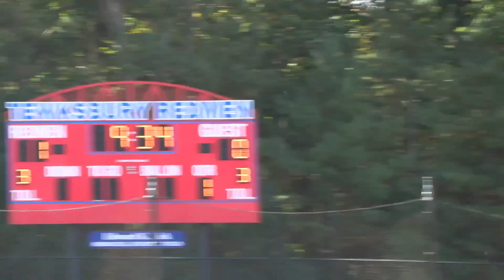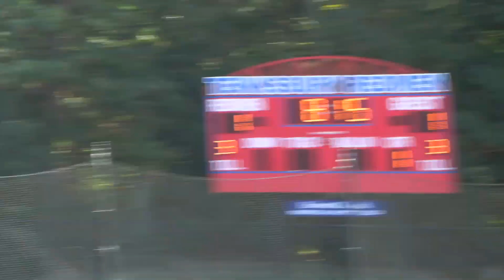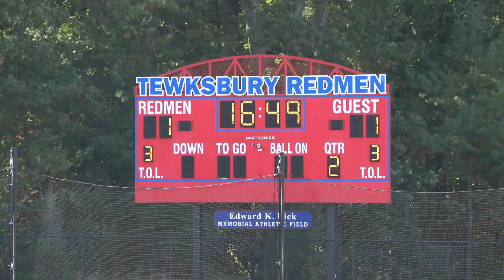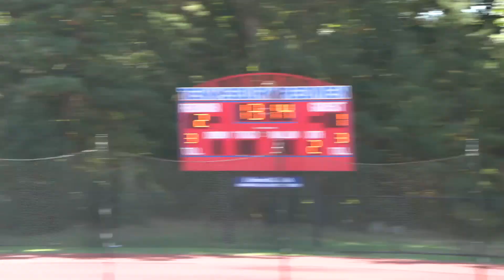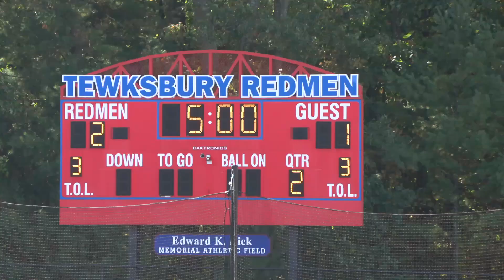TMHS Girls Soccer vs Wilmington - 10/05/2024 (JV)